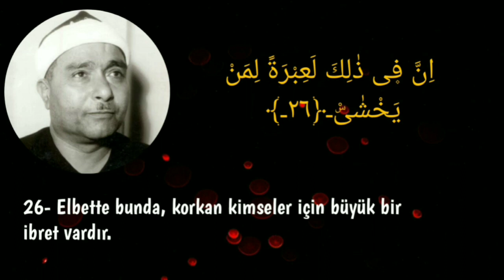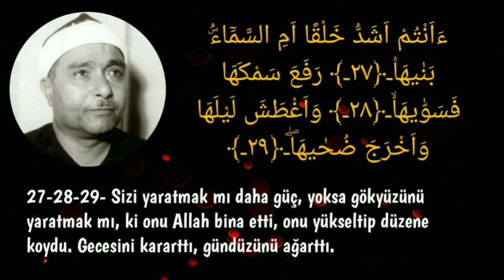Naziat Suresi 1969 "Aranan Kayıt" | Mustafa İsmail • Segah Makamı 🎶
Bu kaydı az kişi bilir. Son gönderide de sormuştum. Yaklaşık 4-5 yıl önce Merhum Mustafa Kamil vesilesiyle dinlemiştim. Çok zaman aradım.. Bugünlerde denk geldik çok şükür. Bu kaydın yeri bende bambaşka...